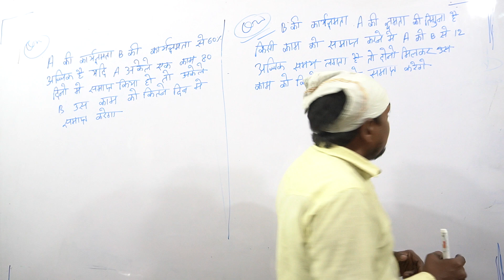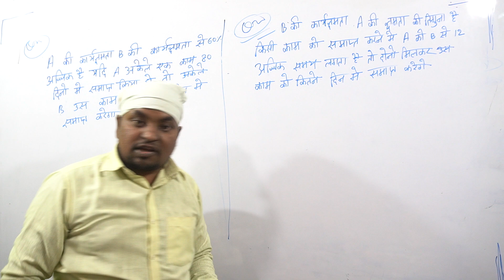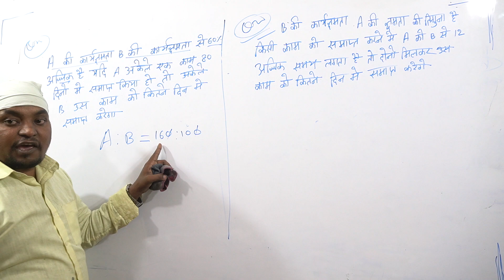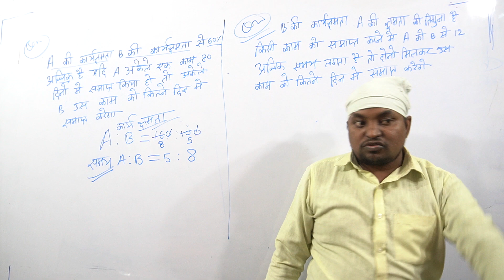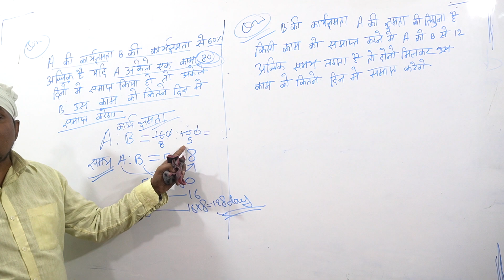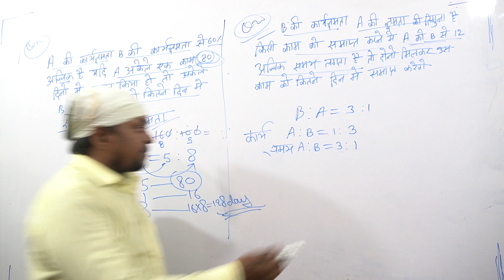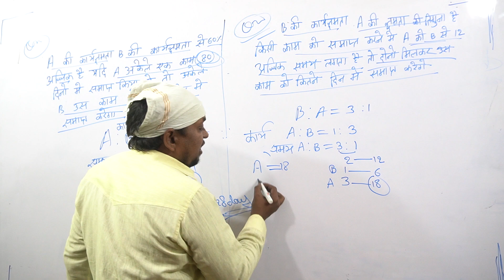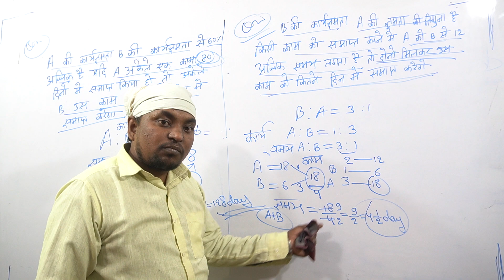Time and work || कार्य क्षमता पर आधारित questions